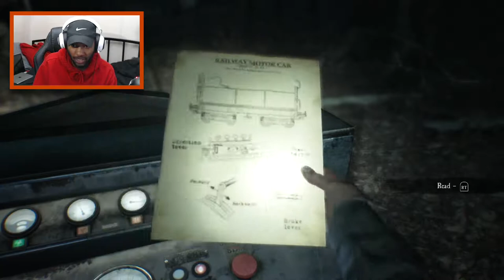AND SO IT BEGINS! [BLAIR WITCH] [DAY 1]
DAY 1 OF 31 DAYS OF HORROR KICKING IT OFF WITH BLAIR WITCH